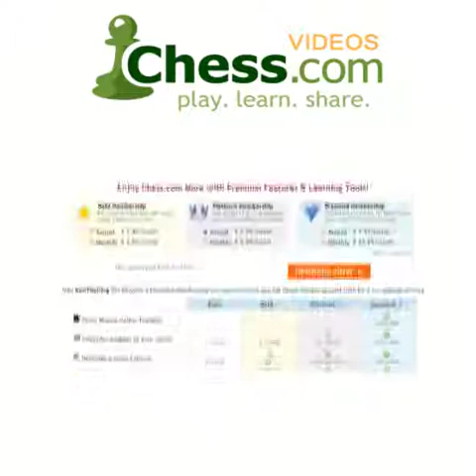Chess.com: Fighting for Initative 2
GM Melik Khachiyan loves the Gruenfeld and uses a recent tournament game to illustrate the moment when a player leaves opening theory and turns his attention to domination. During this lecture we are reminded of the power of winning in the development and maintaining pressure afterwards. Melik shows us the slightest window of opportunity must be recognized to convert the advantage.